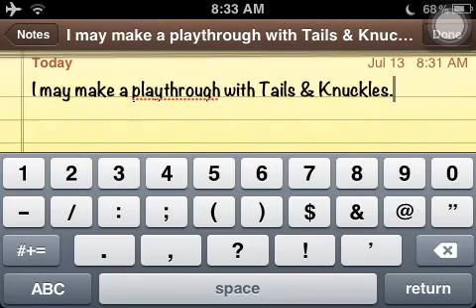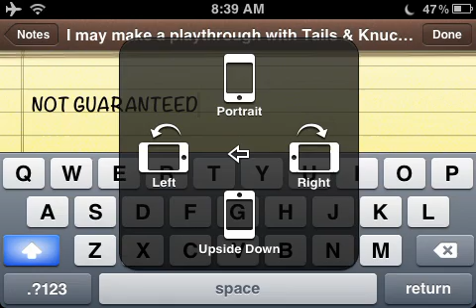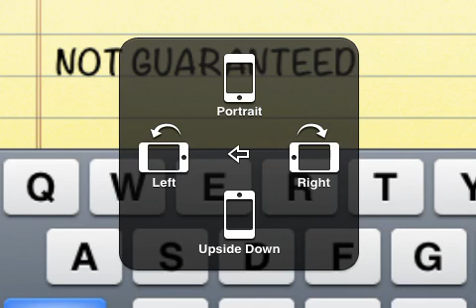Sonic the hedgehog 1 pt 7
Gonna do tails & knuckles.